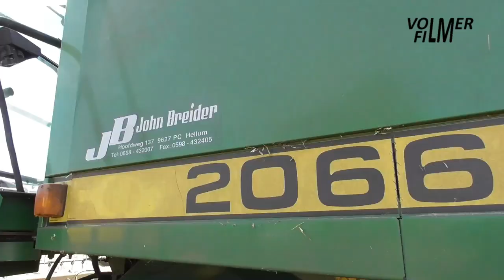John Deere combine harvester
August 8, 2020 -  Harvesting grain with the John Deere 2066 combine. The Fendt Vario 722 & 818 tractors with VGM tipping trailers transport it.